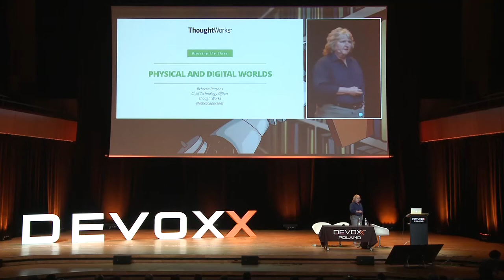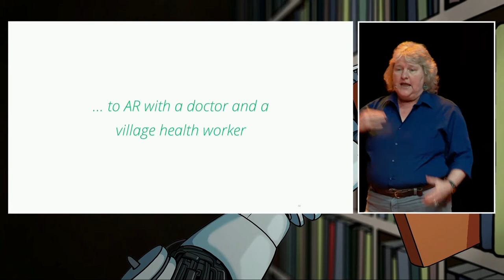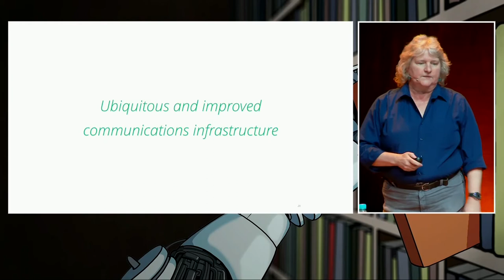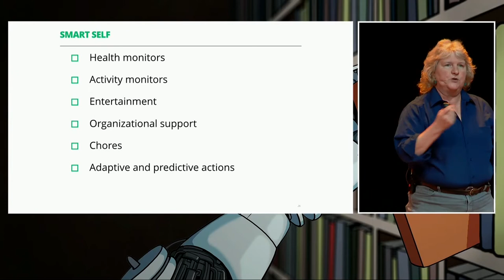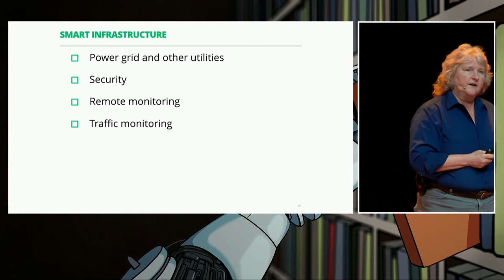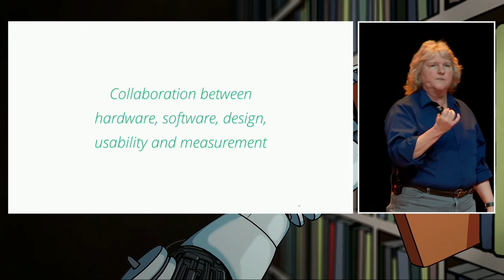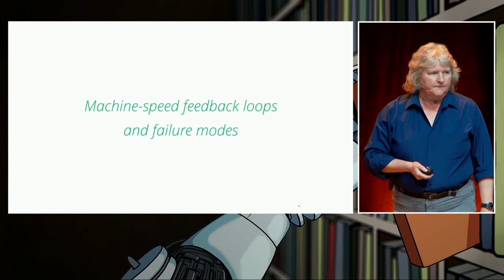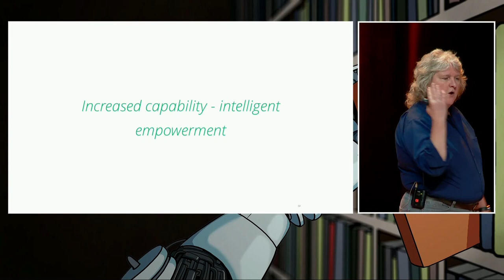Where Does the Real World End - The Blurring of the Physical and Digital - Rebecca Parsons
The proliferation of IoT devices and sensors provides a more precise picture of the physical world for us to process in the digital world. Increased computing power has made the processing of this data more practical. We can now influence the physical world from the digital and vice versa in ways that simply were not possible before. What are the ramifications of this blurring of the boundaries?

This keynote examines both the technology changes that underpin the phenomena as well as the consequences to business, people, and society. New and exciting applications are possible, but there are also challenges to be managed.